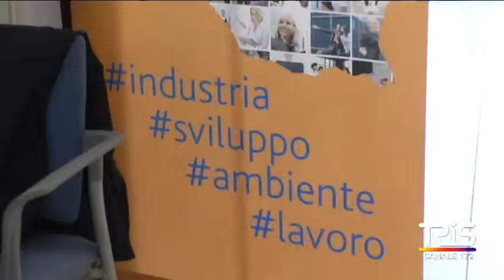Direttivo chimici UIL, difendere i diritti dei lavoratori